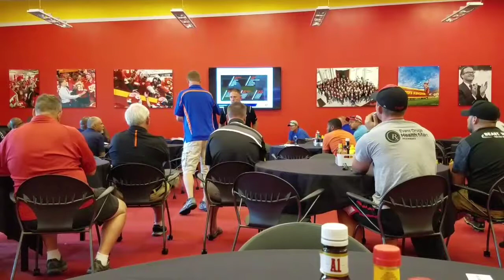USA Football coaches training clinic | KC Knights Football